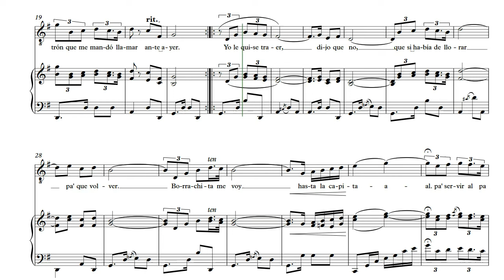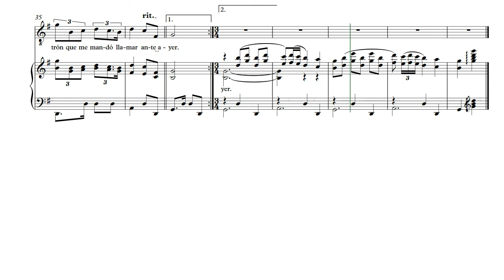La Borrachita - Ignacio Fernández Esperón (1894-1968) - Partitura para voz y piano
LA BORRACHITA

Borrachita me voy
para olvidarlo,
lo quero muncho y él
también me quere...

Borrachita me voy
hasta la capital, ¡ay!,
pa' servirle al patrón
que me mandó llamar anteayer.

Yo lo quise traer,
dijo que no,
que si había de llorar
pa' qué volver.

Biografía completa de Ignacio Fernández Esperón "Tata Nacho"